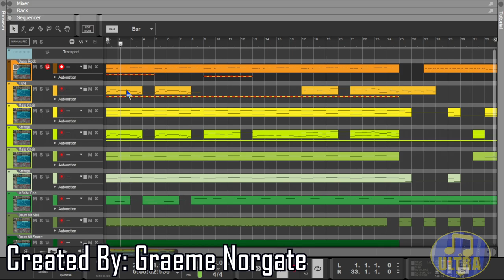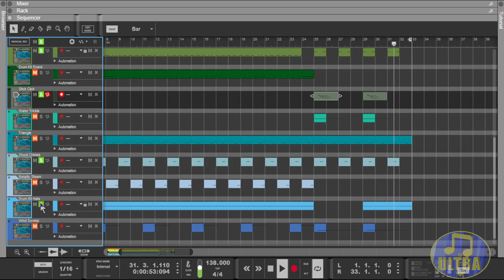Goldeneye 007 Music: Egyptian X [Midi Showcase]